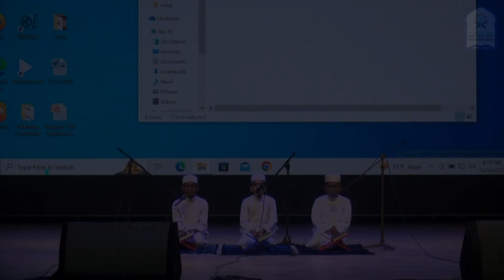Tazkirul Quran Academy, Quran Telwat, 6 6th Foundation Anniversary day 2022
Quran Telwat, 6th Foundation Anniversary
Surah R Rahman
Ayaet- 1-20
Artist: Sadiqur Al Hamjah, Shakir Ahmed Nafiz and Abdur Rahman Fahim.
Bangali Titel: Abul Hossain
Venue: District Shilpocola Academy Hall, Rangpur.
Date: 17 December, 2022